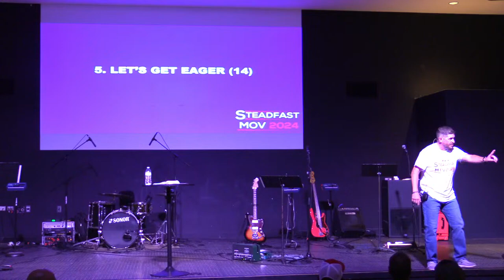Men of Valor Conference 2024 Main Session 1 with Eric Stewart